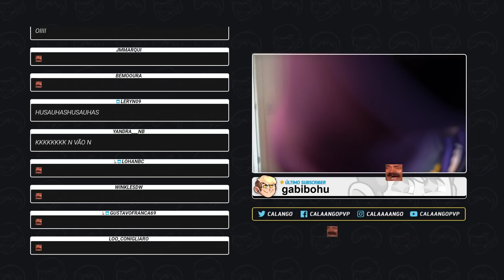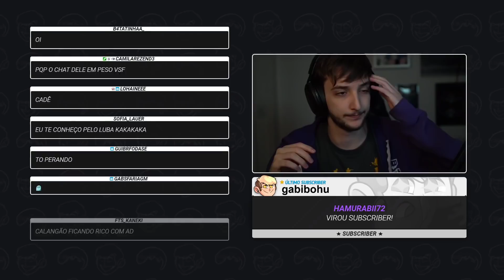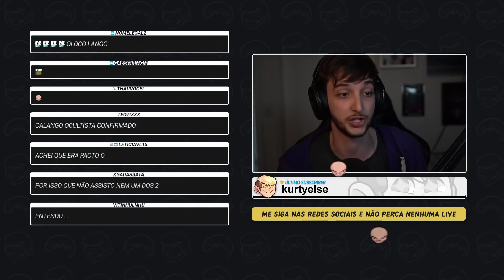CALANGO JOGANDO ALIEN ISOLATION | PARTE 9